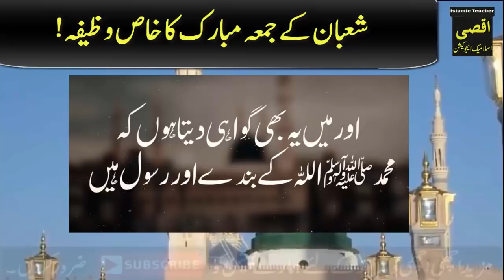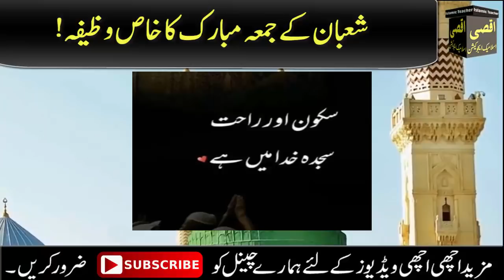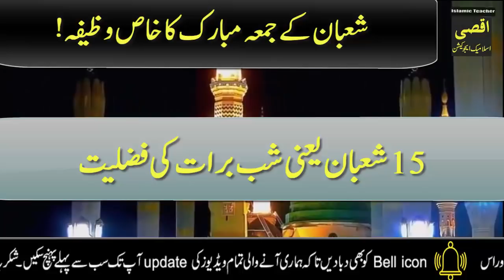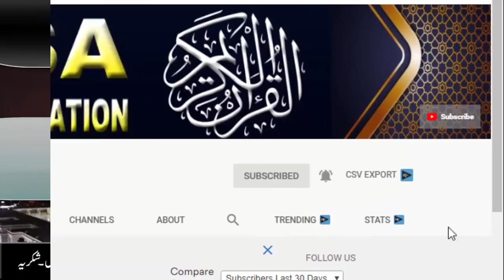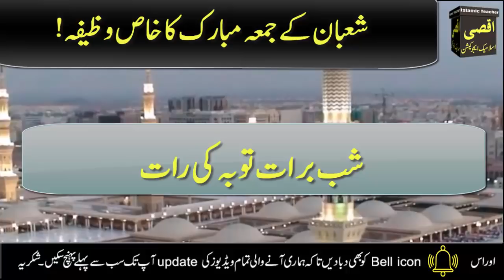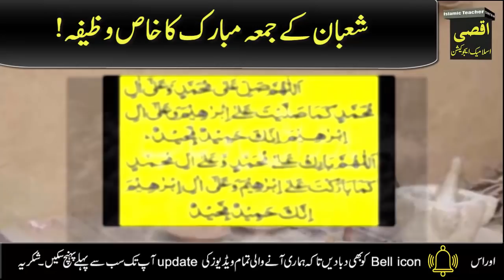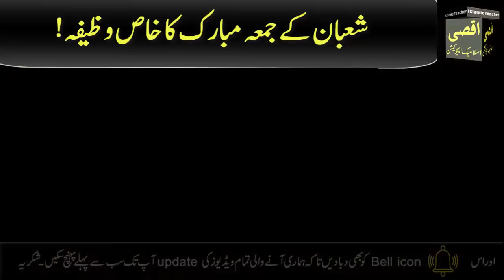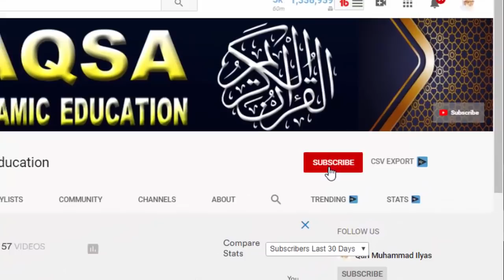Shab e Barat Night of Blessings | Shab e Barat ka Waqia | Shab e Barat ki Fazilat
Today I am going to share with you one such Wazifa of Shab Barat night. With the blessing of which Allah will remove all your worries. Shab e Barat has so many virtues. That Allah forgives all the sins of His servant that night. Accepts the repentance of the servant. And gives him success in every endeavor. You must do this at night. جزاک اللہ